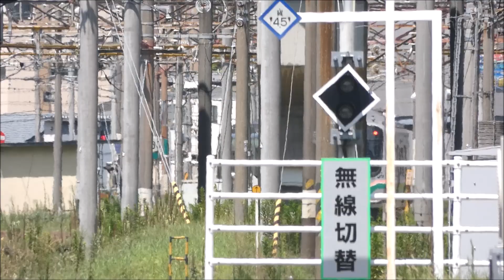お盆の臨時快速列車E721系1000番台P4-4 回送列車到着回9572M・仙台行9573M到着・発車 ※入線時電子警笛付・おまけ動画付 福島駅にて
去年、お盆期間の臨時快速列車は一般ならば、E721系0番台2両編成ですが、この時は1000番台が運用されていました。おそらく、代走かなと思われます。まるで快速仙台シティラビット1号3571Mや3号3573Ⅿと同じ運用ですね。※でもこれは、臨時快速なので、東福島～藤田間には停車しないです。発車放送では、「快速シティラビット仙台行」が流れています。※いつもは福島駅の発車メロディー「高原列車は行く」のみ流れます。それから映像の終盤には、おまけ動画でこの期間に伴い、通常はワンマン列車2両編成白石行1185Mの運用がツーマンの4両増結して運転しています。その発車シーンです。なお、こちらは発車放送は流れず、発車メロディーのみとなっています。